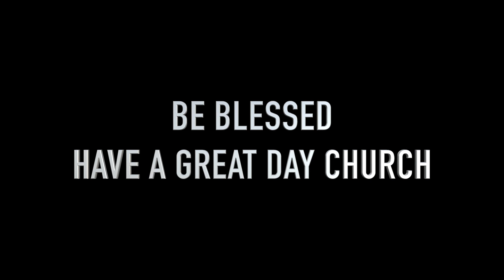The Lord's Prayer - Derek Eastham | Sunday 28th July 2019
Speaker: Derek Eastham

Metro Christian Centre - Bury
Changing the course of humanity through Jesus Christ